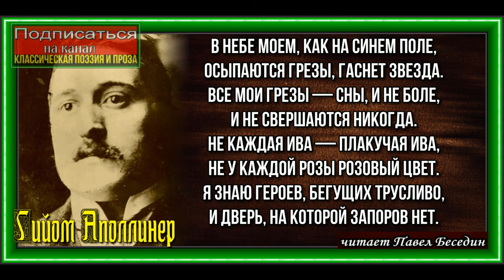В небе моём, как на синем поле, Гийом Аполлинер ,читает Павел Беседин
«ФотоШОУ PRO» - это удобный инструмент для создания анимированных видеороликов из фотографий с музыкой и спецэффектами. Благодаря простому русскоязычному интерфейсу и обширным возможностям редактирования программа позволяет подготовить красочное слайд-шоу всего за несколько кликов. Цена от 1950 рублей.

«ВидеоМОНТАЖ» - это компактный и доступный видеоредактор, предназначенный для создания роликов и фильмов отличного качества. С его помощью можно монтировать настоящие произведения киноискусства в домашних условиях и просматривать получившиеся файлы на любых устройствах. Цена от 990 рублей.

«ФотоМАСТЕР» — мощный фоторедактор, позволяющий быстро и качественно улучшать любые снимки. Программа вносит все изменения в безопасном режиме, поэтому вы всегда можете отменить любые настройки, не теряя при этом правки, внесенные позже. Цена от 693 рублей.

PDF COMMANDER
Мощный PDF-редактор! PDF Commander объединяет в себе возможности читалки, редактора и конвертера, а работать в нём гораздо проще, чем в англоязычных программах. С его помощью вы сможете открывать любые электронные книги и буклеты, подшивать несколько документов в единый файл, корректировать отчеты и договора, подписывать бумаги "от руки" дистанционно и многое другое.

УСКОРИТЕЛЬ КОМПЬЮТЕРА
Новая удобная программа очистки системы от лишних файлов, оптимизации работы реестра и управления автозагрузкой. Буквально за 5 минут она проведет полное сканирование вашего компьютера, выявив причины медленного запуска Windows, частых подвисаний, некорректной загрузки сайтов и пр. Цена - от 995 руб.
«ВидеоШОУ» - это уникальный редактор видео со множеством эффектов, переходов и 3D анимацией. С помощью ВидеоШОУ вы сможете делать оригинальные заставки и яркие интро для канала YouTube. Создавайте видеоролики профессионального качества прямо у себя дома! Цена от 990 рублей.

ЭКРАННАЯ КАМЕРА
«Экранная Камера» - это новая программа, позволяющая производить запись видео с экрана монитора. С ее помощью можно снимать собственные ролики обучающего характера, захватывать онлайн трансляции, игры, видеозвонки, вебинары, презентации Power Point и многое другое в режиме реального времени. Цена от 950 рублей.

«ФотоКОЛЛАЖ» – это компактная утилита для создания эффектных коллажей из фотографий. Программа предлагает широкий выбор готовых стилей оформления, с помощью которых можно подготовить коллаж на свадьбу, день рождения, юбилей, 8 марта или Новый Год. Имеется возможность редактирования встроенных шаблонов и разработки собственного дизайна. Цена от 685 рублей.

ДОМАШНЯЯ ФОТОСТУДИЯ
«Домашняя Фотостудия» – это удобный графический редактор, предназначенный для ретуши и дизайна цифровых фотографий. Программа позволяет за короткое время обработать снимки и придать им лучший вид. Например, можно выполнять ретушь и цветокоррекцию изображений с помощью специальных кистей, убирать эффект красных глаз, повышать резкость, менять контраст и многое другое. Цена от 1150 рублей.

ФОТО НА ДОКУМЕНТЫ
«Фото на документы» - популярная программа для создания и вывода на печать фотографий на любые виды документов. Обладает большим набором доступных форматов, информация по которым постоянно обновляется. Программа поможет подготовить фото на паспорт РФ, загран паспорт старого и нового образца, медицинскую книжку, водительское и пенсионное удостоверение, визы во все страны мира и т.д. В распоряжении пользователей - весь необходимый инструментарий для редактирования снимков: замена одежды и фона, автоматическое улучшение и устранение дефектов, настройка параметров резкости, яркости, контраста. Цена от 950 рублей.

"ВидеоМАСТЕР" - это мощный и удобный конвертер, который выполняет целый ряд функций по обработке видео. Выбранный ролик можно откорректировать во встроенном редакторе – произвести кадрирование, улучшить качество изображения, наложить текст или оригинальные спецэффекты, таким образом, сделав его более насыщенным и интересным. Программа поддерживает десятки видео форматов и контейнеров, таких как AVI, VOB, MP4, MPEG, 3GP, 3G2, MOV, MKV, WMV, FLV и множество других. Цена от 1085 рублей.